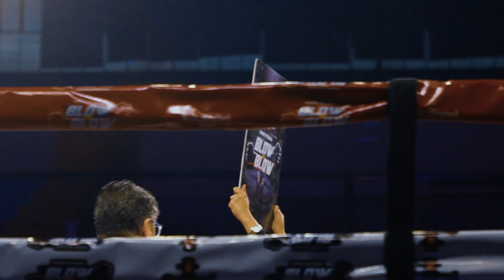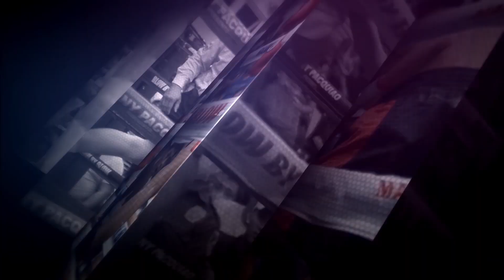Ricky Cristobal vs Jet Masangkay | Manny Pacquiao presents Blow by Blow | Full Fight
Palitan ng matitinding suntok nila RickyCristobal vs JetMasangkay sa BlowbyBlow !

on Cignal One - Sports